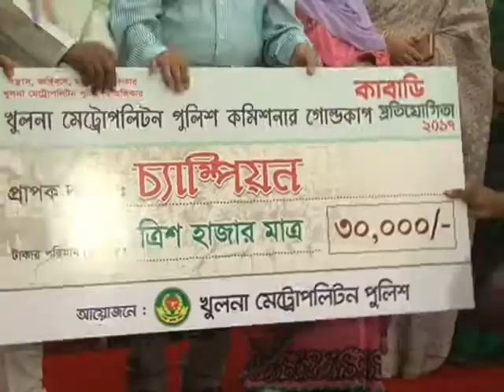Khulna IG Kabadi Watching Footage145 02 11 17